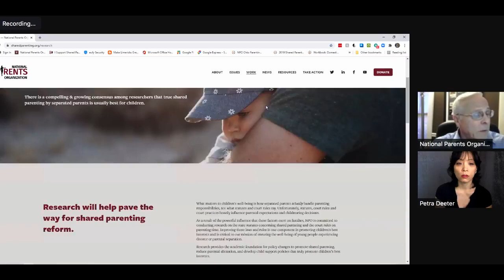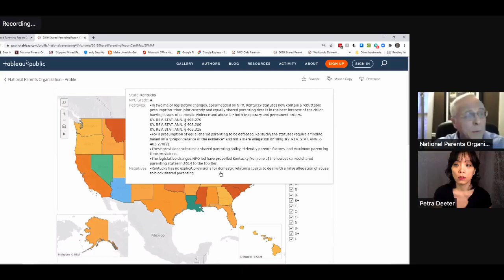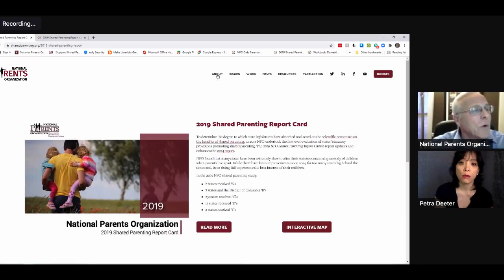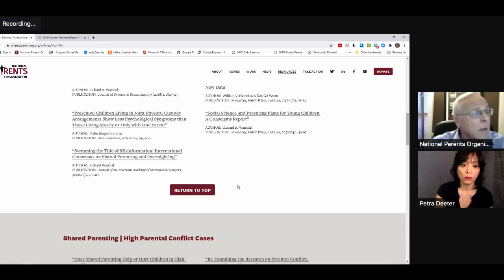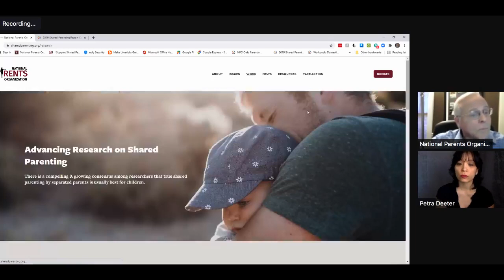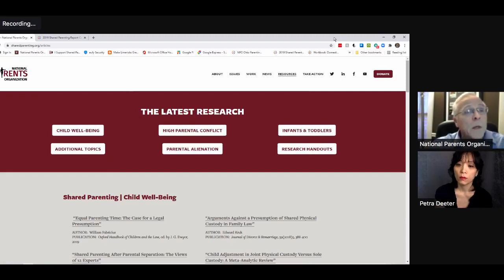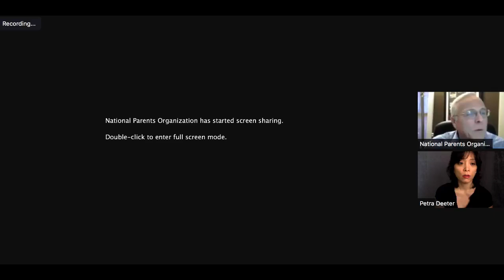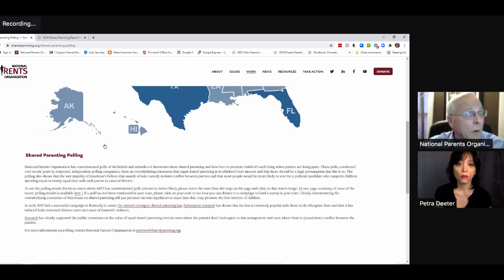Equal Shared Parenting - Why Should You Care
In this live interview, we will talk to Dr. Donald C. Hubin, Board Chair of the National Parents Organization about their initiative in advocating for equal parenting time. Equal parenting time can have a direct impact in solving parental alienation.
Please join and share your voice.
This event is hosted by Dr. Petra Deeter.
Please share